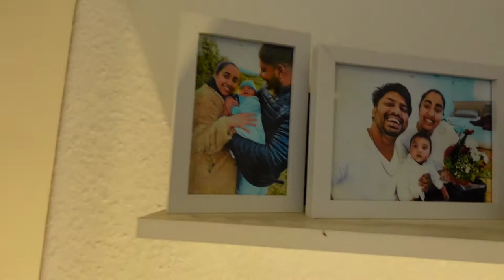Baby Kaif’s 1st Birthday party in Germany | The Ahmed Family 👨‍👩‍👦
1st of all I have to thanks everyone to stay with us because of last one year we don't make a video but you guys are always supporting us. 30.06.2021 My son turned 1 year. we are celebrating his 1st birthday party and now we are continuing to upload a video of our Channel please support us .